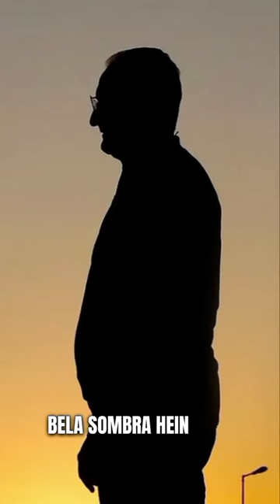A Famosa foto do Dorival 😅😅😅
Assista completo nosso podcast com o @gilvandesouza lá no nosso canal!